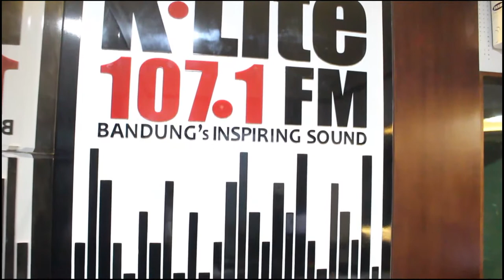Berfikir dan Bertindak Cepat dalam Menyikapi Peluang Bisnis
BELBIZ On Radio K-Lite, 14 September 2018